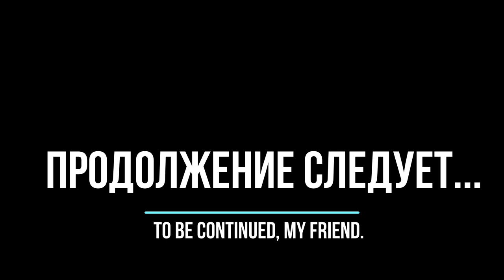Кабаны в лесу видео |Дикий кабан в лесу пробегает по поляне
Дикий кабан в лесу пробегает по поляне.Кабаны в лесу видео , в котором мы запечатлели, как дикие кабаны резво пробегают по поляне друг за другом. Дикий кабан в лесу куда-то устремился со своими собратьями и поросятами. Может быть, кабан учуял еду (секач обладает отличным обонянием) и бежит скорее ее отведать.
Сколько кабанов участвовало в забеге?

На канале Дикий Мир вы найдете эксклюзивные видео животных в их естественной среде обитания и интересные факты о них